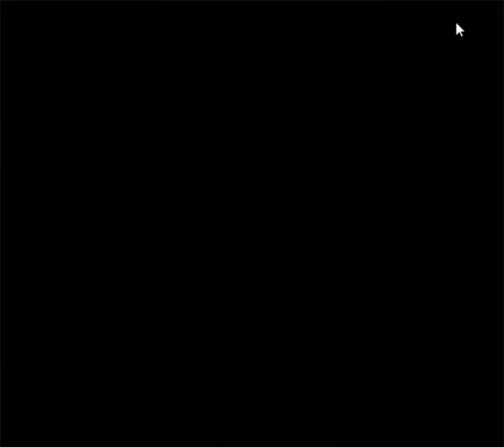More than 400 verities of dogs with Name, life Span | different types of dogs (A to Z)